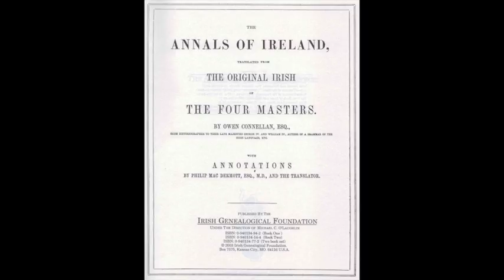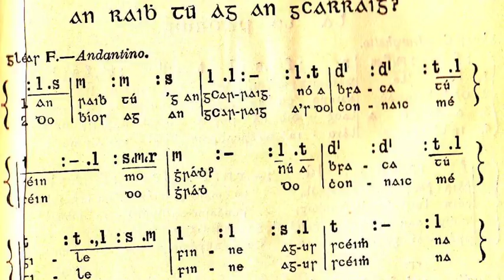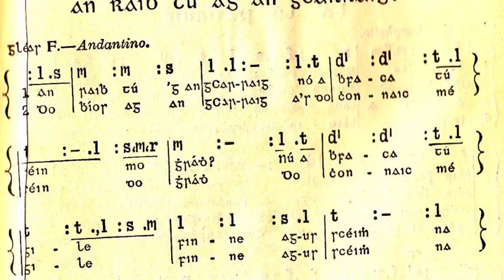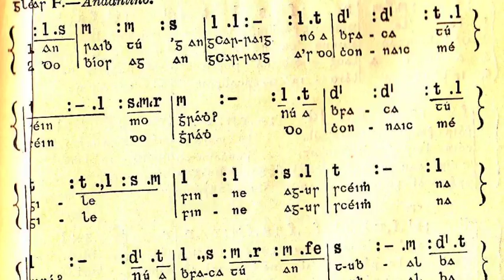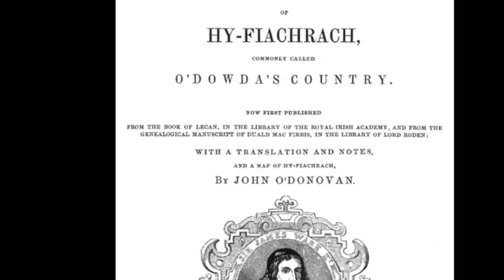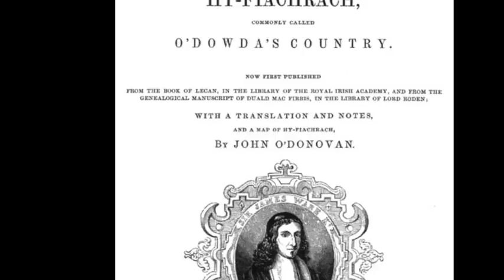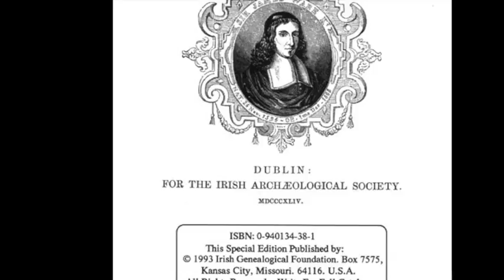Before You Take that Irish (Gaeilge) Class. Tips. Hello Fada #2.